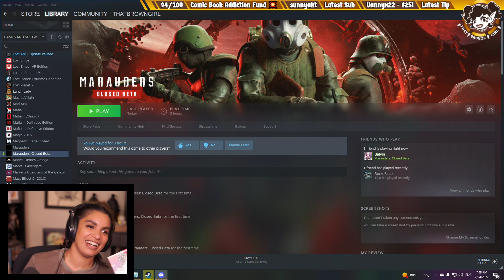Marauders Review (Very Detailed)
Every Sunday I play multiplayer games with my squad. This time we decided to check out Marauders and see what all of the fuss was about. Catch me and the boyz playing live on Sundays on Twitch!

Follow the best middle of the night streamer LordBalvin!

Follow ThatBronzeGirl on Twitch TV!

also other social media!